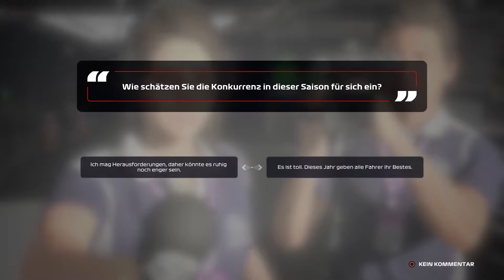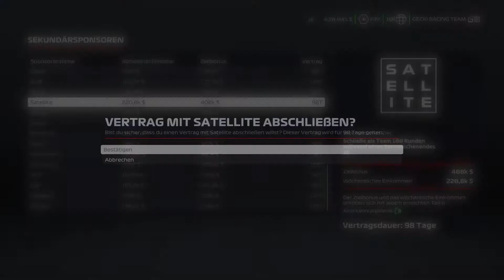GEFÄHRLICHER MOTORSCHADEN kostet mich fast DAS RENNEN! (My Team F1 2020 #8)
F1 2020 My Team ist ein Spielmodus in F1 2020. Wir gründen mit dem Gecki Racing Team unser eigenes Team und versuchen die Weltmeisterschaften zu gewinnen!